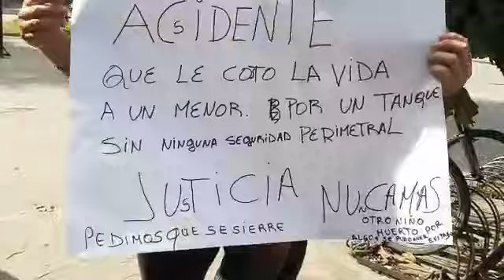Piden a la anónima que garantice la seguridad